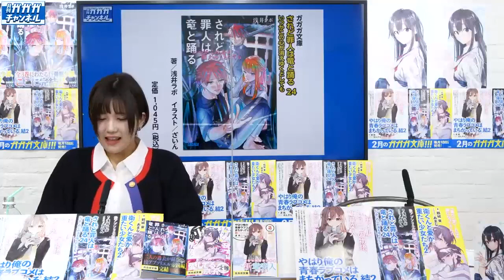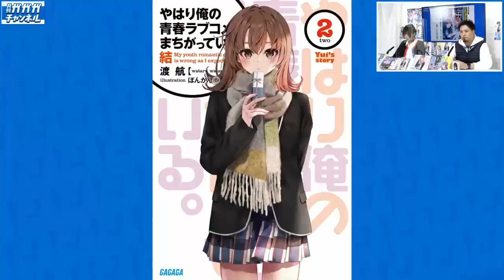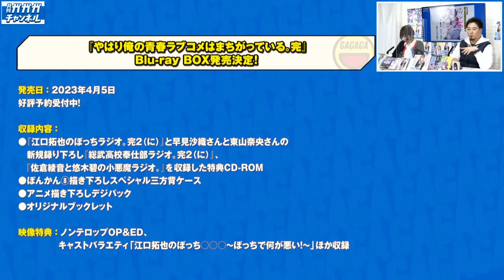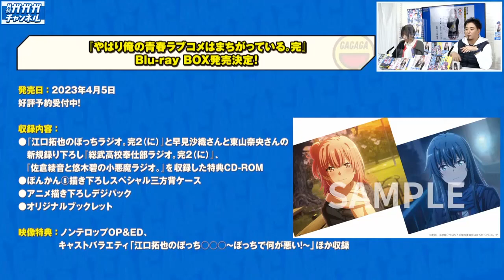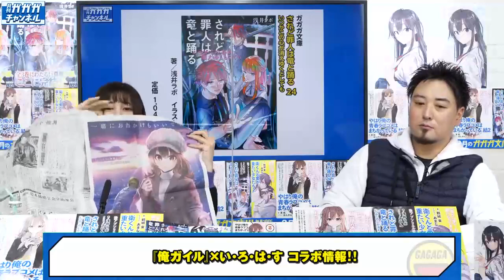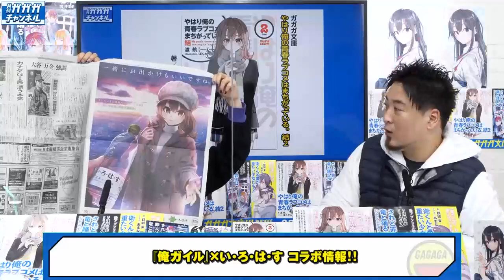【スペシャルコーナー】『やはり俺の青春ラブコメはまちがっている。結２』著者・渡 航先生【月刊ガガガチャンネル】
『やはり俺の青春ラブコメはまちがっている。結２』
著：渡 航
イラスト：ぽんかん⑧

■「月刊ガガガチャンネル」とは？
毎月18日ごろ、ガガガ文庫の新刊発売日にniconico「ニコニコチャンネル」内の「ガガガ放送局」及びYouTubeチャンネル「ガガガ文庫公式チャンネル-ガガガch!!!」より放送している、生放送番組。

パーソナリティは声優の南 早紀さんと福緒 唯さん。新刊情報をはじめとして、ガガガ文庫にまつわる最新情報をお届け!!
ガガガ文庫作家、時には編集部員も出演。思いがけない豪華ゲストの登場も!?
ライトノベルファンもアニメファンも、そうでない人も必見！

ガガガ文庫の最新情報はこちらからチェック!!▼